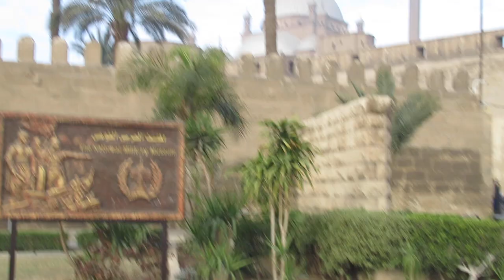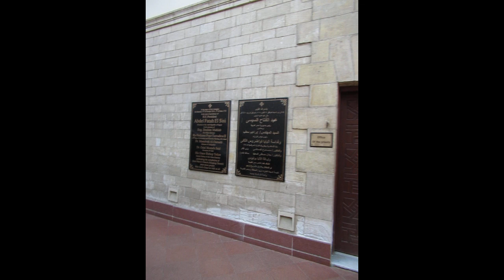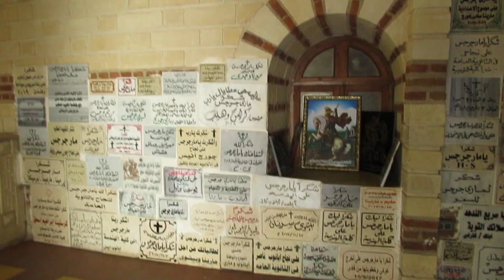Экскурсия по Каиру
Фото-видео Экскурсия по Каиру